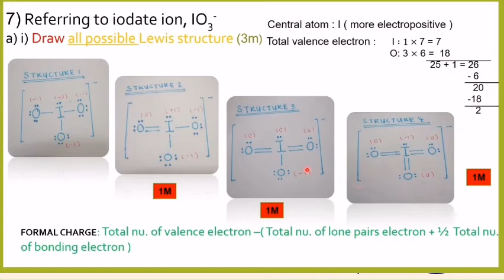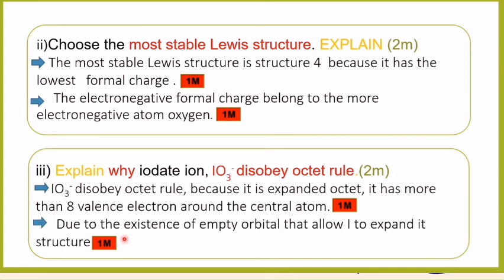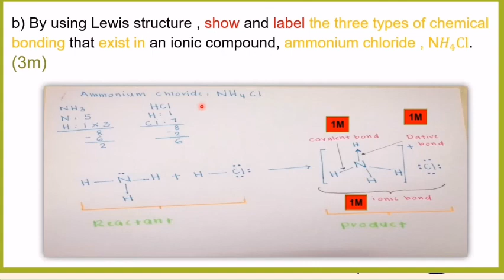Q7 Past Year Chapter 4 Chemical Bonding (UPS 2013/2014)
This is Q7 from Past Year Module KMPk 2020/2021.
This video was presented by NURAIDA BINTI MOHAMAD
from F1T3 with the guidance from tutorial lecturer Madam Kong.